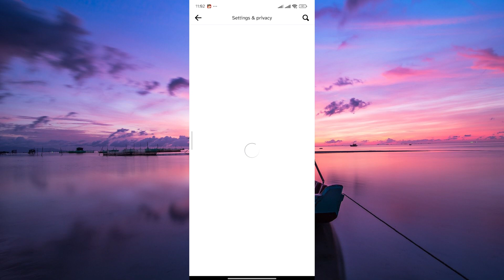How To Unlike Reels on Facebook (2025) - Easy Fix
In this video, we will explain to you about: How To Unlike Reels on Facebook (2025) - Easy Fix